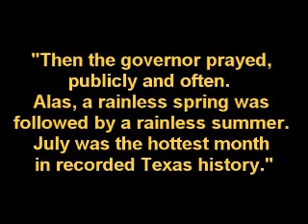pat robertson Knows Who The President Will Be - January 6, 2012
Psychotic religious Kook, habitual liar, degenerate Gay-Basher and ultra-Bigot pat robertson lies again, telling the World that his "god" told him who will be the US' next President, and then suggest the childish idiocy of prayer will somehow have an effect on reality, which it never has, and never ever will, a Scientific fact.

Albert Einstein on prayer: A child in the sixth grade in a Sunday School in New York City, with the encouragement of her teacher, wrote to Einstein in Princeton on 19 January I936 asking him whether scientists pray, and if so what they pray for. Einstein replied as follows on 24 January 1936: "I have tried to respond to your question as simply as I could. Here is my answer: Scientific research is based on the idea that everything that takes place is determined by laws of nature, and therefore this holds for the actions of people. For this reason, a research scientist will hardly be inclined to believe that events could be influenced by a prayer, i.e. by a wish addressed to a supernatural Being."